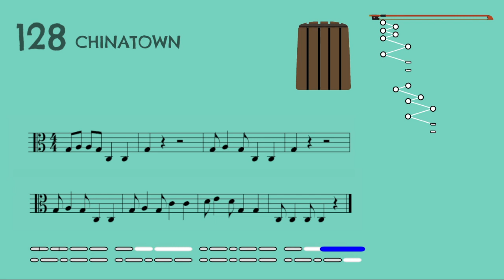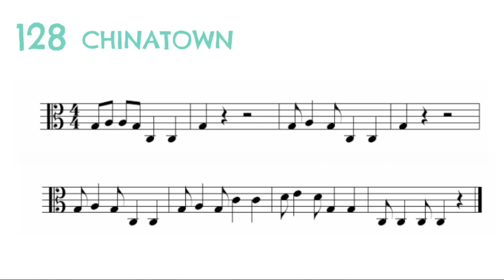128. Chinatown. Viola easy song for kids.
128. Chinatown.
Viola.
Easy string orchestra Fox Songs.
Volume 3.